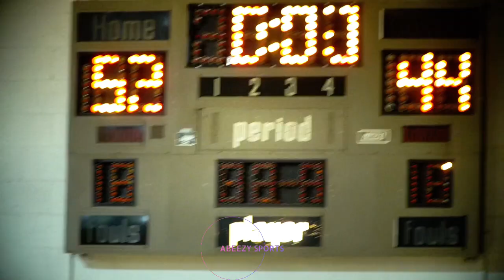Tulsa Hawks Got The Two Best Upcoming Freshman Caleb Nero X Wayne Willams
C4 VS Tulsa Hawks
8th Grade AAU Basketball
Court Time Event